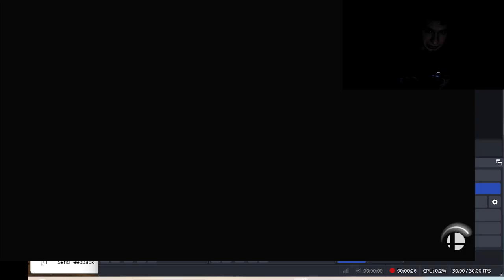This is Mii Swordfighter at 14,788,900 GSP (Super Smash Bros Ultimate)